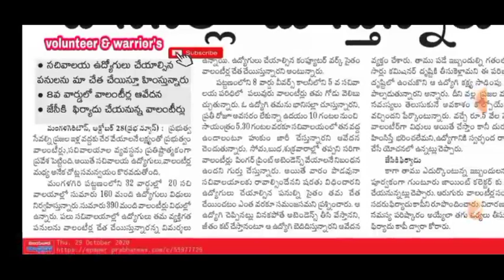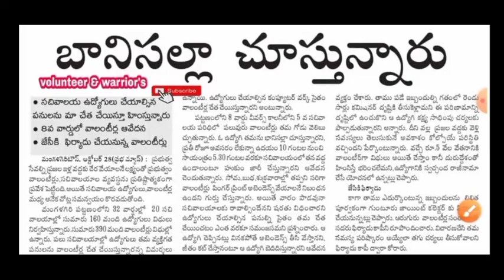వాలంటీర్స్ 20 వేలు జీతం వర్క్ చేస్తే ఈ అధికారులు ఏం చేసారో 🤔 చూడండి / Grama volunteer Updates 2020